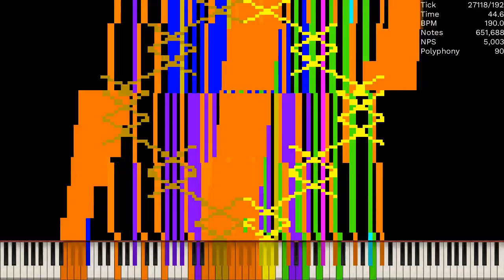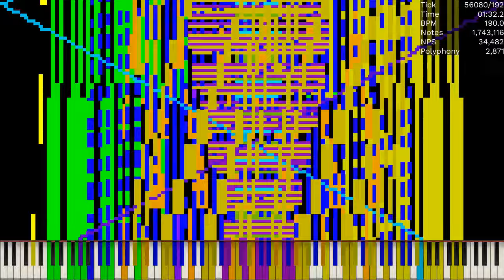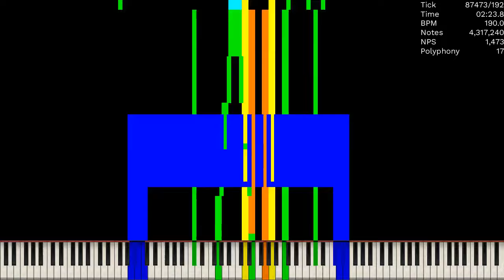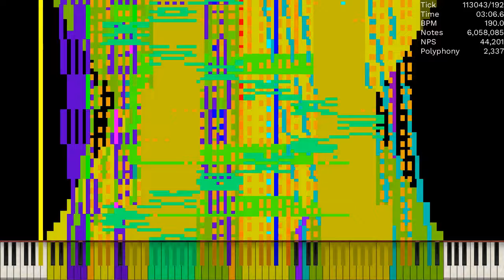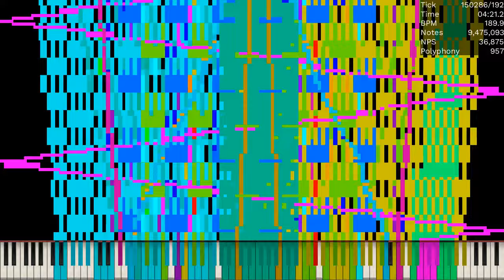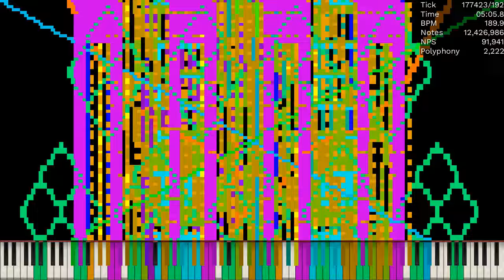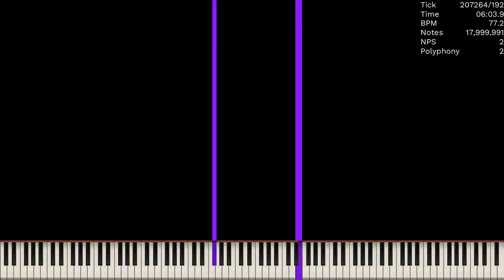[Black MIDI] 9KX2 / Exactly 18 Million